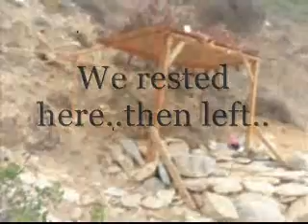Project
TIDE POOLS